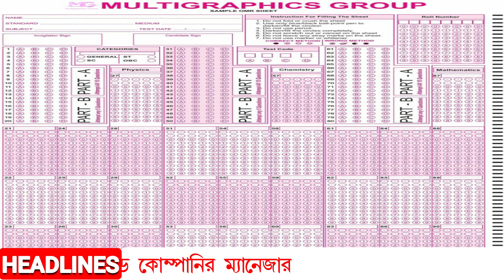এবার শিক্ষক নিয়োগ কাণ্ডে সিবিআইয়ের স্ক্যানারে এস বসু রায় অ্যান্ড কোম্পানির প্রজেক্ট ম্যানেজার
এবার শিক্ষক নিয়োগ দুর্নীতি কাণ্ডে  সিবিআইয়ের স্ক্যানারে এস বসু রায় অ্যান্ড কোম্পানির প্রজেক্ট ম্যানেজার